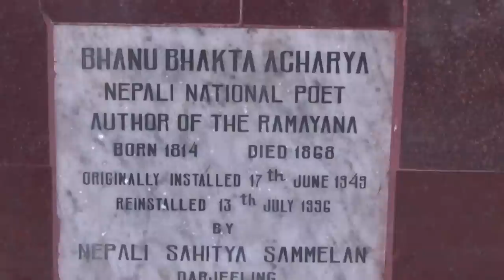Darjeeling Mall or Chowrasta is Heart of the Hill Station Darjeeling, West Bengal, India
Darjeeling Mall or Chowrasta is the heart of the famous hill station Darjeeling in West Bengal, India. All tourists and local people come here to enjoy their leisure time. They walk around here or seat on the benches along the periphery of the area or watch views of the mountain peaks and valleys. Kids can enjoy pony ride here. Nehru Road, Dr. Zakir Hussain Road and famous Mall Road meets here. Darjeeling Mall has free Wi-Fi zone implemented by GTA tourism.

There is a huge golden color statue of the Nepali poet Bhanubhakta Acharya. He wrote the Nepali version of the great India epic the Ramayana. There is a huge public stage for different cultural program.

This video of Darjeeling Mall or Chowrasta was captured in the month of March, 2016 at Darjeeling, West Beengal, India.

We share what we love and we love to share. in all fields like Travel, event, art, fares and festivals, pets and animals, clippings of news, sports, lifestyle,
entertainment, technology, humor. and what not...every week...